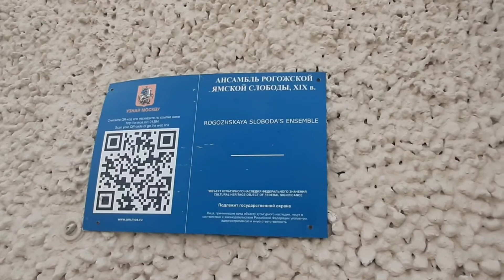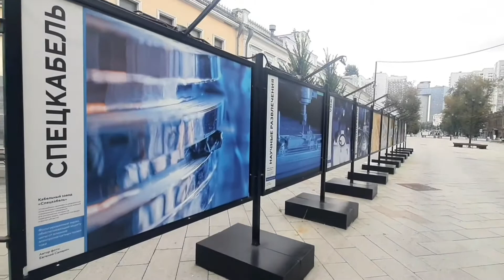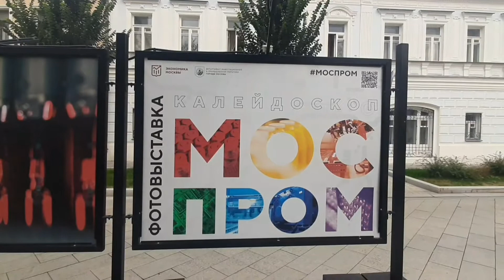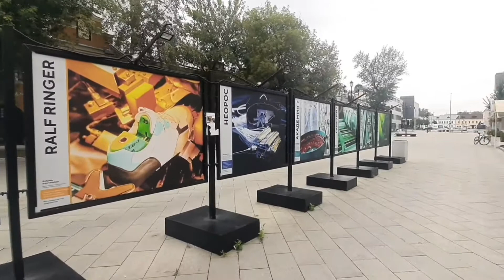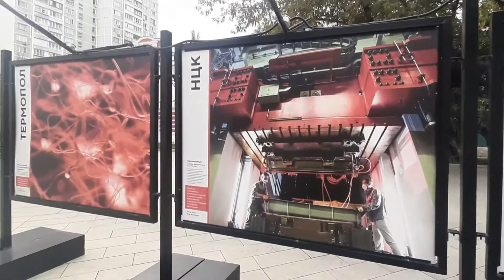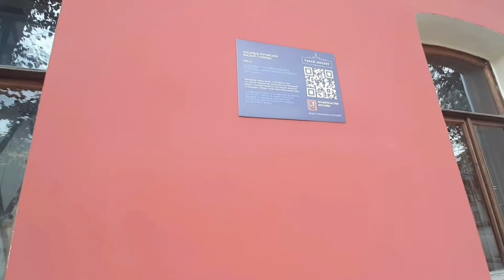Прогулки по Москве. Школьная улица - ансамбль домов 19 века